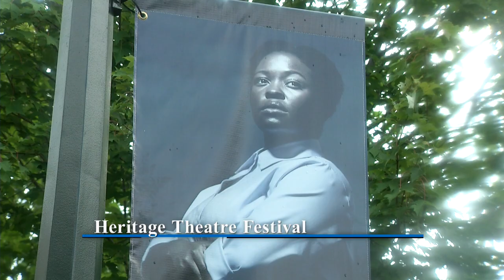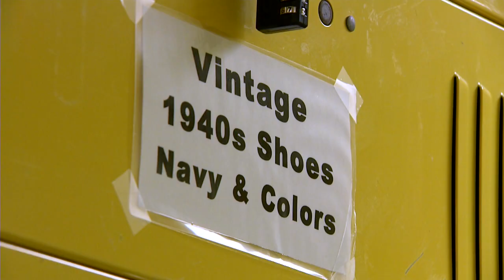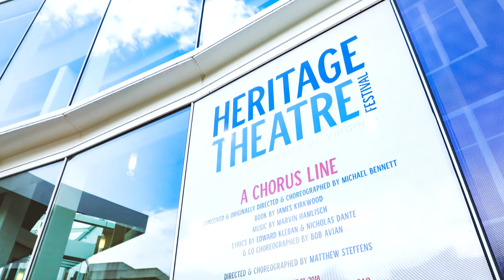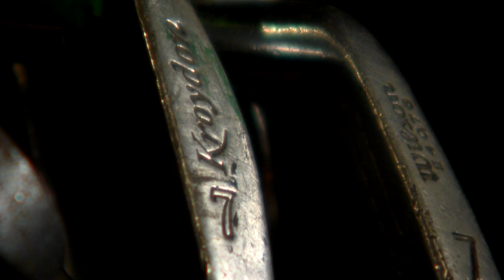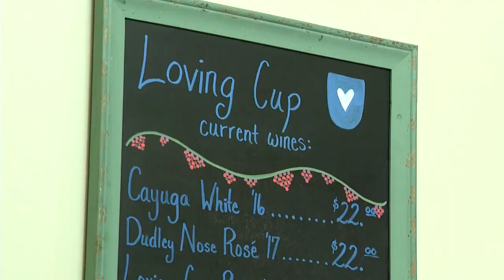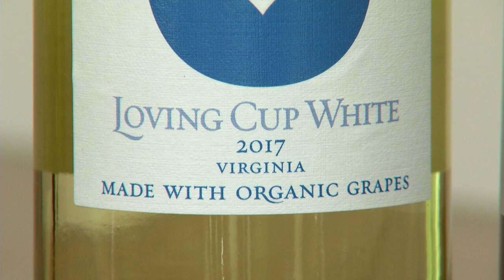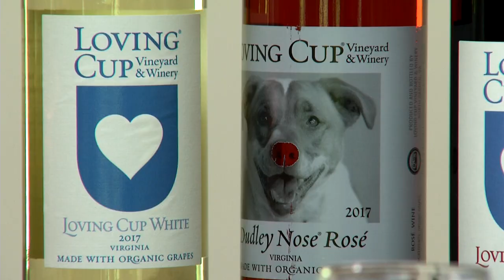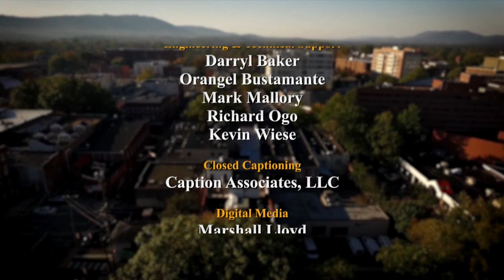CVIO: Heritage Theatre Festival / Loving Cup Vineyard and Winery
Check out a professional summer theatre festival that brings national artists and community members together to work on productions with UVA faculty, staff, and students - the Heritage Theatre Festival.

Then visit with the owner of one of the few certified organic wineries on the East Coast, the Loving Cup Vineyard and Winery.

Episode #1210